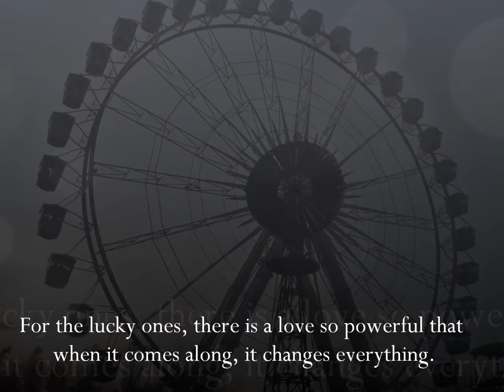Hart's Choice (A Novella)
For the lucky ones, there is a love so powerful that when it comes along, it changes everything.

As teenagers, just a chance meeting at a county fair, would change Barry and Tessa's lives forever. Yet with a summer romance that didn't fully blossom and ended without warning, two hearts were torn apart by time and circumstance.

Tessa pursued her love of dance and found herself a ballerina in the 1962 production of The Nutcracker in New York City. But she still thought of Barry.

Reunited nearly a decade later, only to be ripped apart by war and loss, Tessa wonders if they will ever be together and dreams fulfilled.

Proceeds from this novella go to the Alzheimer's Society of Canada.